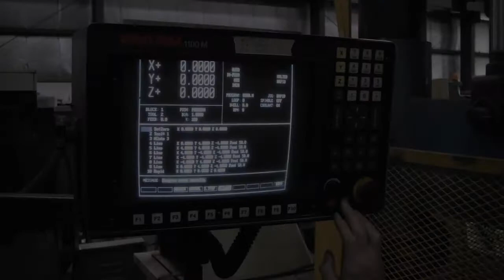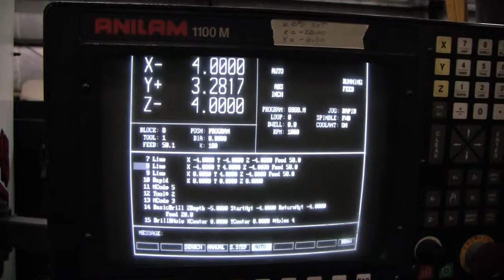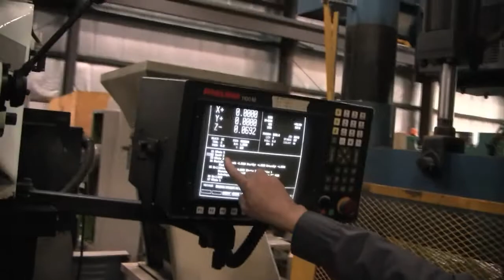FRYER MB-15 CNC VERTICAL MILL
- For Sale - Used - Fryer MB-15 CNC Vertical Mill